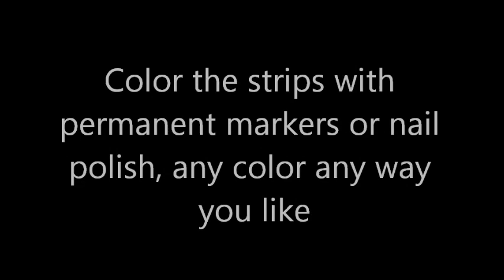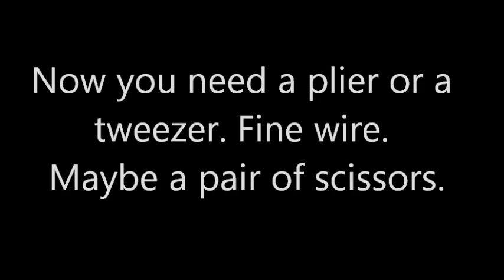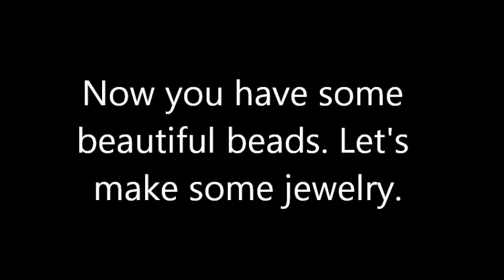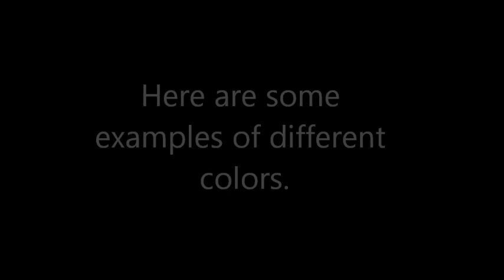How to make water bottle beads(English subtitle)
Make water bottle beads using wire and boiled water. English subtitle.